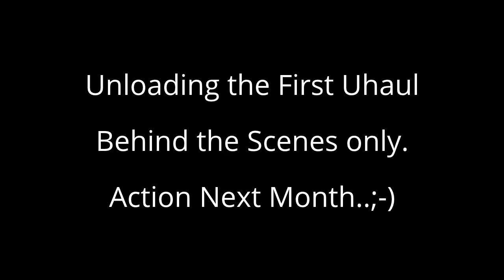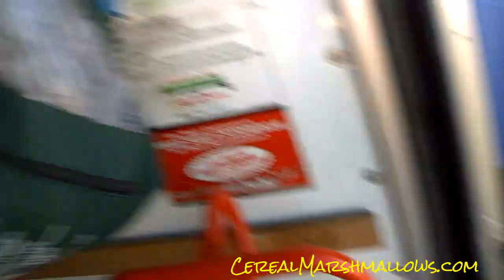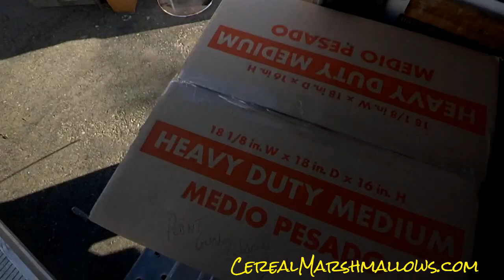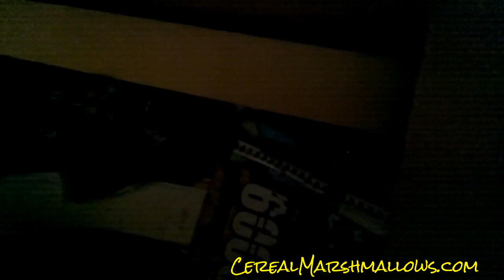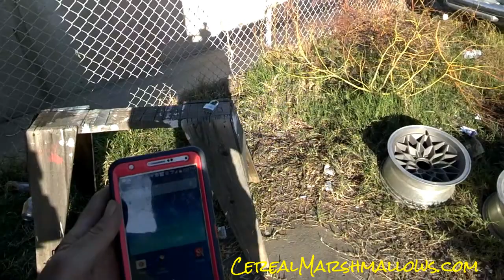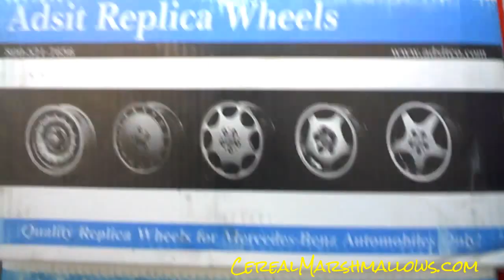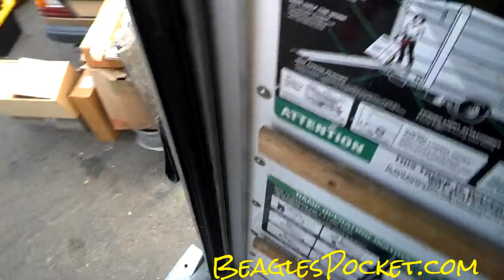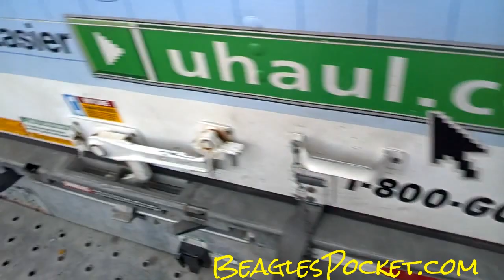Car Parts Ofiice Storage Box Unloading Moving ~ BTS VLOG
Unloading The U Haul Van Into The Valvoline Trailer Behind The Scenes Moving Boxes of Storage Items. Wheels Car Parts, Stereos, So much Automotive stuff I know I have a lot of stuff but it is hard to believe just how much I had out at the other yard this is only one of the trip that I made in one of the U Haul vans that I had rented. This is kind of a behind the scenes of whats been going on around here lately. While I have been getting everything moved cleaned out and organized.

Cheers

1 Owner Car Guy   (Nathan Wratislaw)

"Car Parts Storage" Storage Moving "How To" Videos "Behind the Scenes" "Moving Tips" BTS VOG "BTS VLOG" "YouTube Vlog" "Vlogs on YouTube" "Unloading a Moving Truck"